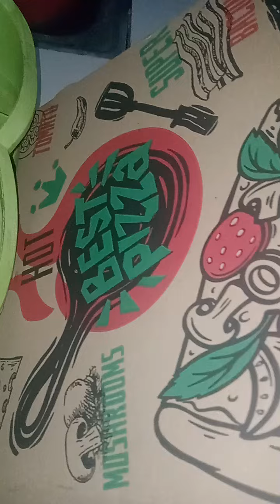magkakan sa harung(4)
nayoutubenaaatayoutubepaaa
julyoutubenaaatayoutubepaaa